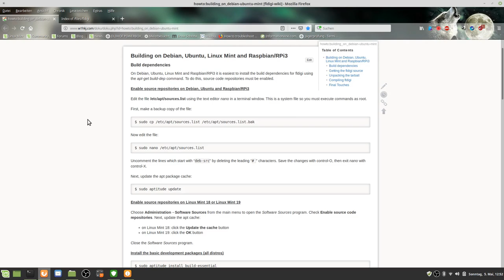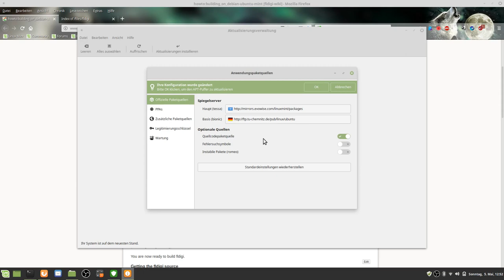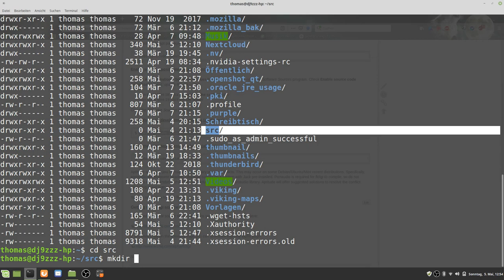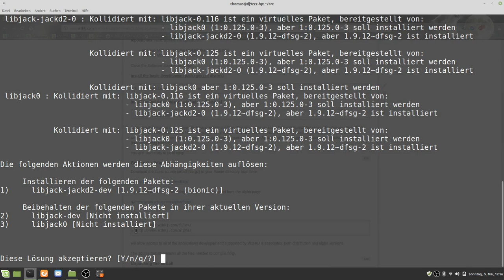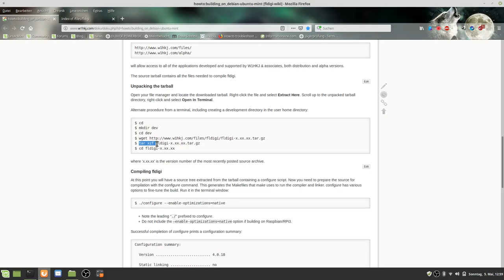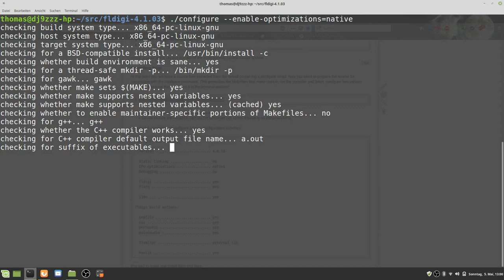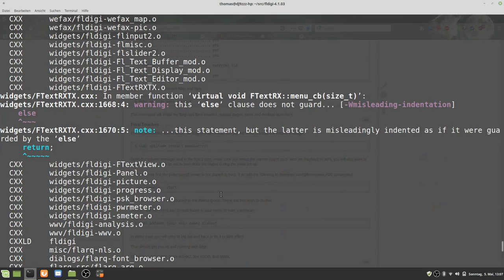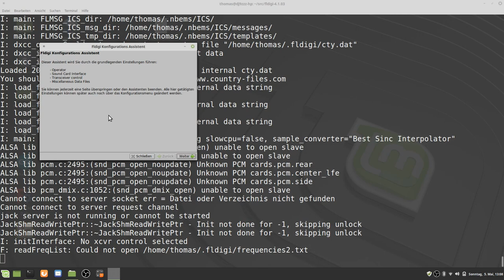Fldigi kompillieren für Linux Mint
Kompillieren von FLDIGI 4.1.03 für Linux MInt 19.1 LInk zur Anleitung von w1hkj